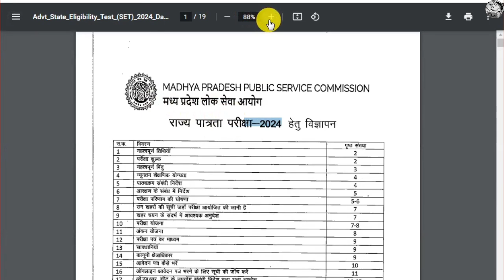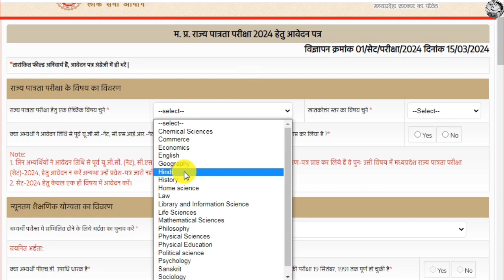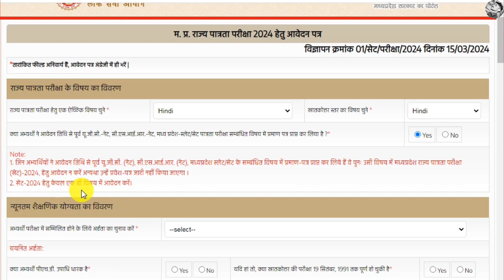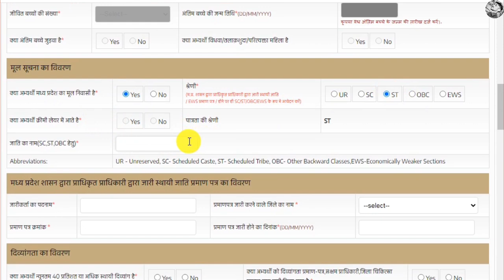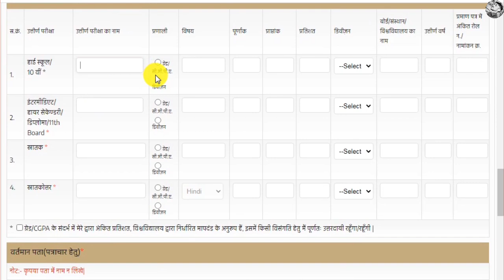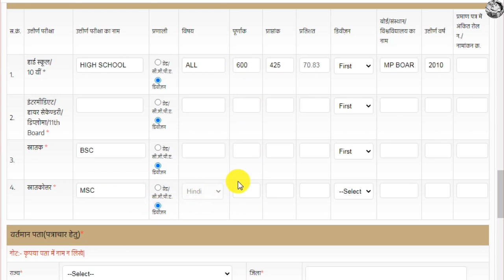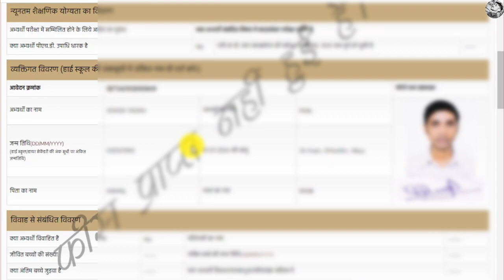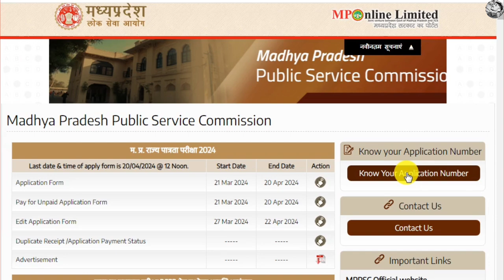MP SET online form 2024 kaise bhare | MPPSC SET online form 2024 | MP set ka form Kaise bharen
your queries 👇
MP SET online form 2024 kaise bhare
MPPSC SET online form 2024
MP set ka form Kaise bharen
how to fill MP set online form 2024
State Eligibility test 2024
MP set form fill up 2024
MP set 2024 apply online
MP state eligibility test online form 2024
MPPSC SET exam 2024 form Kaise bhare
MP SET exam 2024
MP set apply online link
MP set form Kaise bhare 2024
MP set 2024
MP set ka online form Kaise bhare 2024
how to apply MP set 2024
Set ka form Kaise bhare
mppsc set 2024 form Kaise bhare